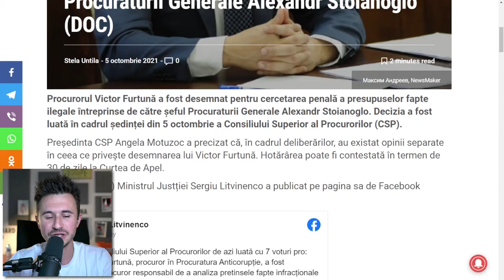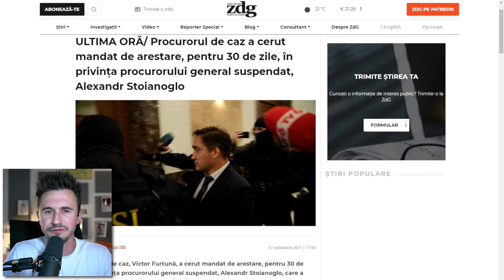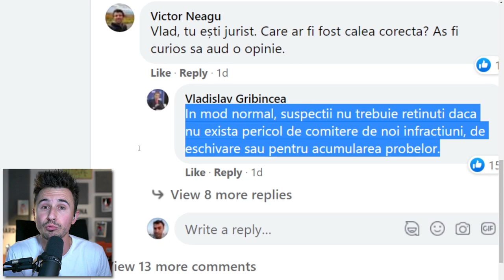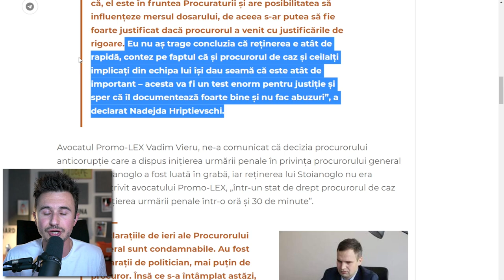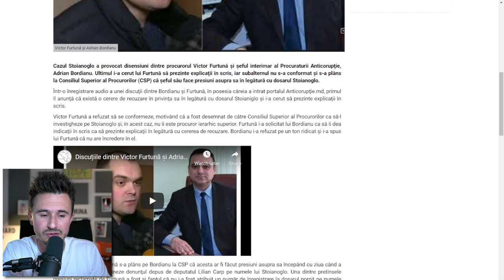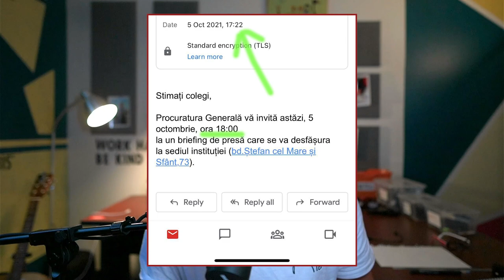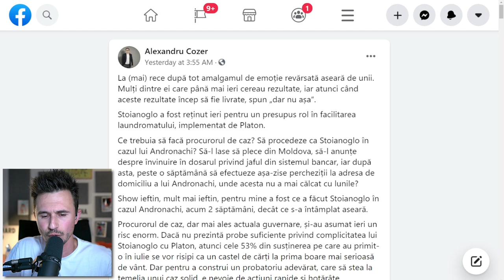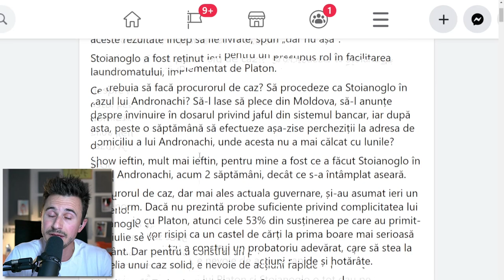Procurorul General Alexandr STOIANOGLO - Reținut pentru 72 de ore